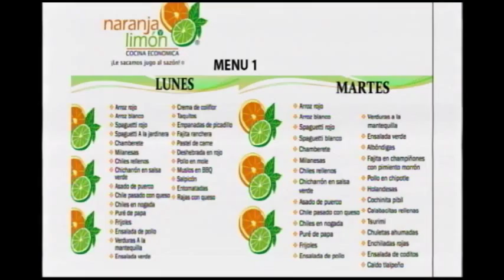menciones 19 enero 2015